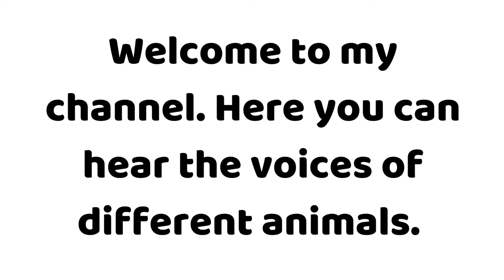How does a Guinea Pig sounds